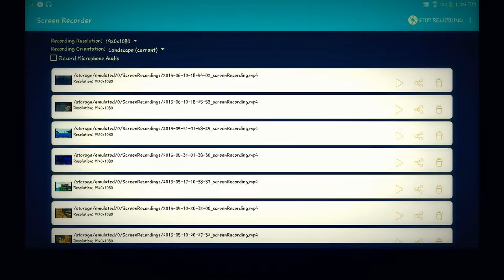MINECRAFT THEATRE | E III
E III’s Channel